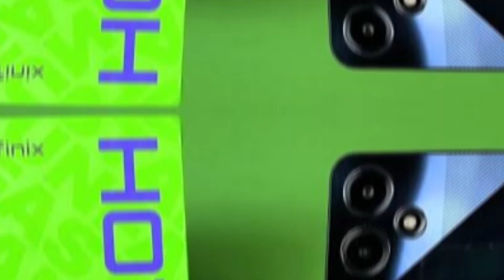New price list Tecno Infinix 100% real information / موبائل قیمتوں میں کمی نیو قیمتیں Infinix Tecno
New price list Tecno Infinix 100% real information /

موبائل قیمتوں میں کمی نیو قیمتیں Infinix Tecno

faheem bhatti mobile expert urdu Hindi

new price list tecno infinix real information
tecno update price 2023
tecno pova price 2023
tecno price update 2023
tecno pova price list 2023
tecno price list update
infinix note 30 vip thermal issue
tecno spark price 2023
tecno phones and prices
infinix and tecno which is better
tecno price drop 2023
infinix smart 7 mall price
tecno smart 7 price
new price list tecno infinix
new tecno pova 2023
new tecno phones 2023
tecno infinix note 30
tecno pova 2023 price
infinix and tecno new phone
infinix vs tecno 2023
infinix vs tecno which is the best
tecno phones latest 2023
infinix note 30 vip jbl
infinix note 30 vip problem
infinix new brand 2023
tecno note 30 vip
tecno spark go 2923
infinix new models 2023
tecno infinix new model
infinix phones and prices
tecno infinix note 30 pro
infinix 2023 price update
latest infinix phones and prices
infinix latest price 2023
infinix new phone 2024
infinix new phone launchin
infinix note 30 and tecno spark 10 pro
infinix note 30 vip 21 ram
infinix note 30 vip vs tecno
infinix note 30 vip official video
infinix upcoming mobile 2023
infinix phones price 2023
2023 new mobile infinix
tecno note 30 unboxing
infinix upcoming 5g phones 2023
infinix smart 7 new price
tecno smart 7 review
all infinix phones and prices 2023